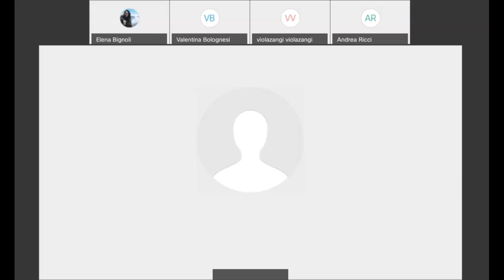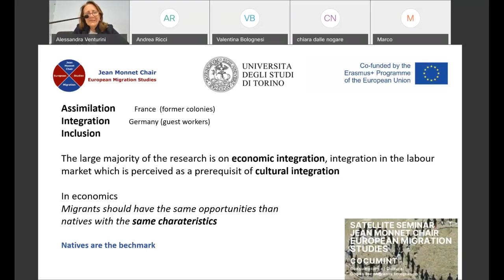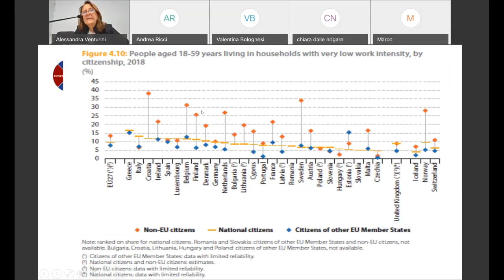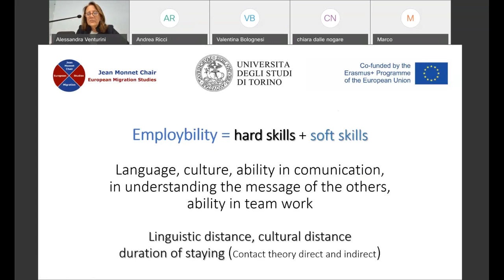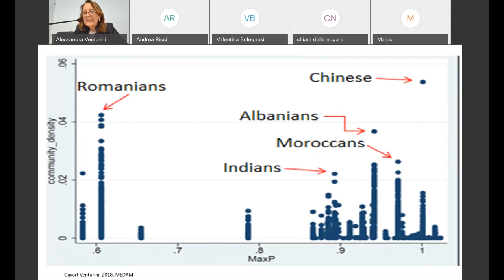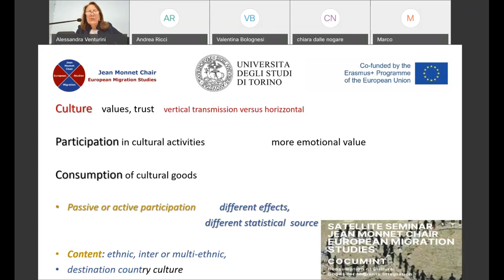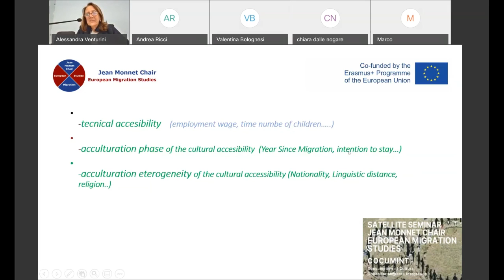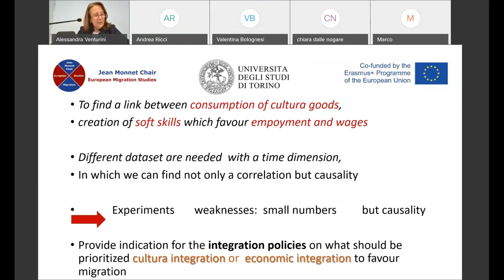Cocumint 2021 - April 28, Alessandra Venturini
Effects of cultural consumption for migrants